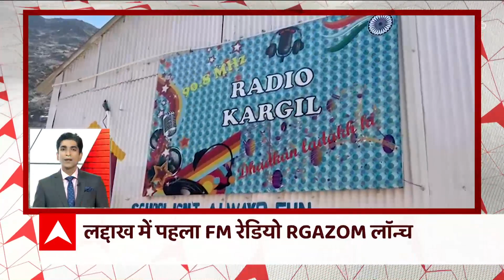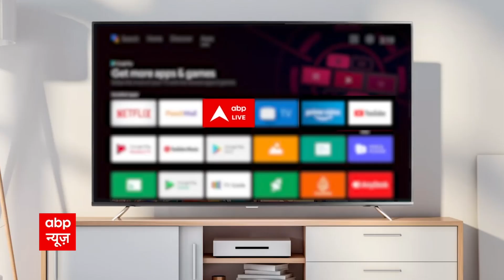Top Headlines: क्रिकेटर Arshdeep के माता-पिता से मिले राघव चड्ढा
फटाफट देखिए आज की बड़ी खबरें